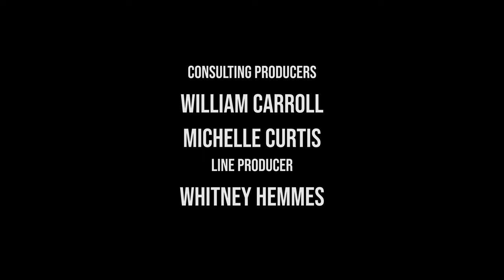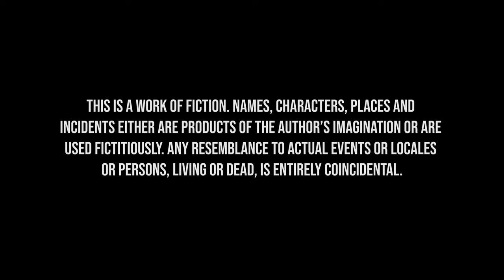The Watchers | Episode 4 | Our Reasons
Tamiel is sent to corrupt a political activist, and Michael comes to grips with his failure.

When the Archangel Michael is sent to earth on a special mission, he discovers the Devil’s plot to stop a newly forming revival. Michael must battle Satan (going by the name of Sam) and his minions and protect those who are called to lead the revival while also thwarting Sam’s plan to find the Blade of Jezebel, a weapon that has the power to kill angels.

The Watchers is an eight-episode, action-packed supernatural thriller based on Biblical concepts. The series explores the spiritual battle raging in and around us as we do our part to advance God’s kingdom on earth.

Stars: Kevin Porter, Ciera Foster, Alfred Hsing